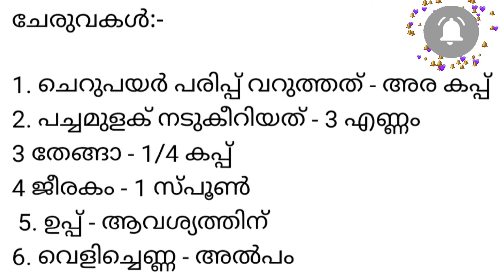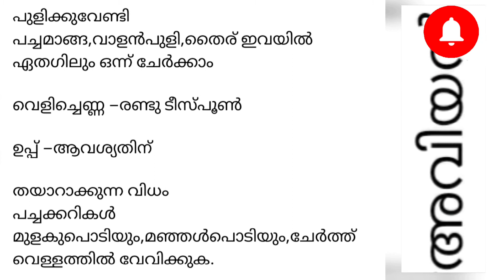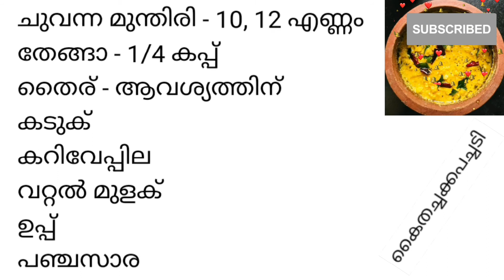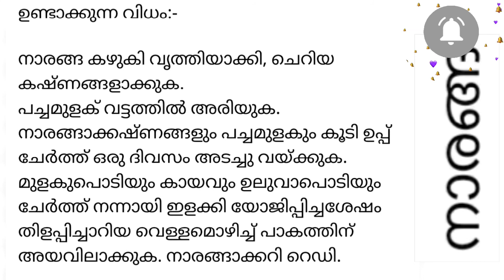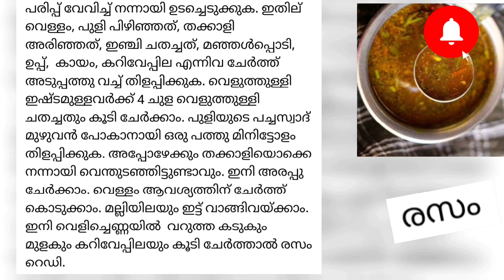kerala Special Onam Recipes | how to make kerala Special onam recipe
Onam Special Recipes 2021